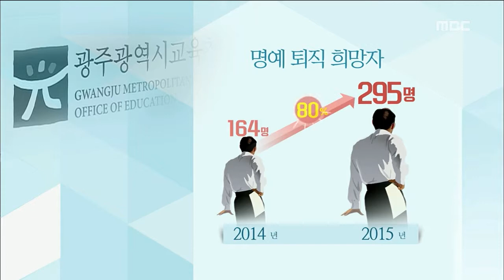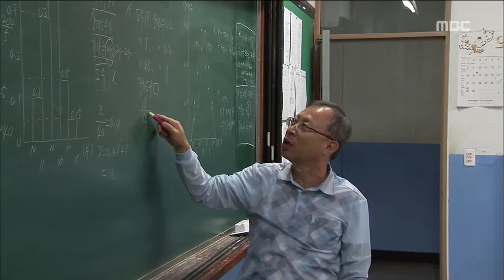[뉴스데스크]지역 교단에 명퇴바람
◀ＡＮＣ▶
우리 지역 교단에 명예퇴직 바람이 불고 있습니다.

명예퇴직을 바라는 교사들이 급격히 늘어나면서
그만큼 예산 부담도 커지게 됐습니다.

하지만 원한다고
다 명예퇴직하기는 어려울 것으로 보입니다.

첫 소식 이계상 기자가 보도합니다.

           ◀ＥＮＤ▶

이 선생님은 중학교에서 수학을 가르칩니다.

교직 생활 올해로 34년차,

정년까지는 2년 정도가 남아 있지만
내년에는
명예 퇴직을 신청하기로 마음을 굳혔습니다.

           ◀ＩＮＴ▶
(괴로웠죠. 결정하기까지 많이 괴로웠습니다.)

갈수록 어려워지는 학생 지도,
여기에 연금법이 개정되면
연금 수령액이 20% 줄 거라는 소문이 떠돌면서
명퇴를 생각하는 교사들이 급격히 늘었습니다.

(CG)광주시교육청이
내년 명예퇴직 수요를 조사한 결과
희망자가 295명으로
올해 명퇴자 164명에 비해 80% 늘었습니다.

(CG)전라남도교육청의 경우도
내년 명퇴 희망자가 703명으로
올해 신청자보다 두배 가까이 늘었습니다.

이들의 신청을 모두 수용할 경우
명퇴수당으로
교육청이 지급해야 할 돈은
광주는 2백10억원,
전남은 5백억원에 이릅니다.

빠듯한 재정에 이만한 예산을 확보하기는
사실상 어렵습니다.

           ◀ＩＮＴ▶
(명퇴는 예산 범위 내에서 하도록 돼 있기 때문에 법에 정한대로 대상자를 확정하게 됩니다.)

시*도 교육청은 법규에 따라
교장,교감 등 상급직과
정년까지 남은 기간이 적은 교사부터
우선 명퇴시킨다는 방침입니다.

이때문에 마음은 교단을 떠났어도
몸은 학교에 붙들려 있는 교사들이
상당수 생길 수 밖에 없을 것으로 보입니다.

엠비씨 뉴스///